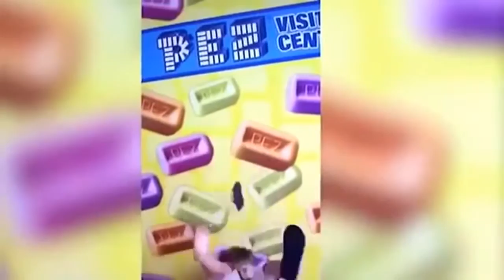Most Funny Video Clips from around the world 2017 | Whatsapp funny videos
Most funny video clips from around the world, funny videos 2017 try not to laugh while watching this funniest video ever and it's IMPOSSIBLE to not laugh.

☆☆☆ Tutorial Music by Youtube Music Library.
☆☆☆ Intro Background Picture by Pixabay.

Funn-Cola YouTube channel dedicated to collect and show you best funny images and video around the world.
Thanks.